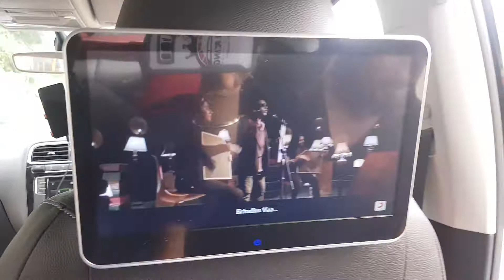Headrest Android Monitor - Skoda Rapid 2019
Car King Accessories
Skoda Rapid 2019 Headrest Android Monitor Installed.